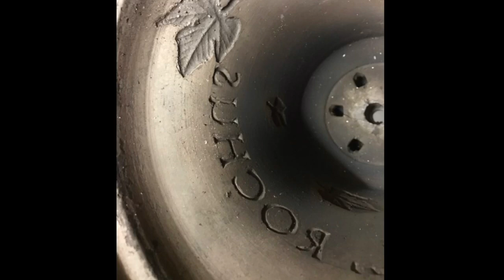Glockenguss e““ 16cm Glocke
Video Glockenguss e4 in F.w. Schilling Rippe.
Ton: e4
Durchmesser: 16.2cm
Gewicht: 3.1 Kg.

Viel Spass und Freude am Video!